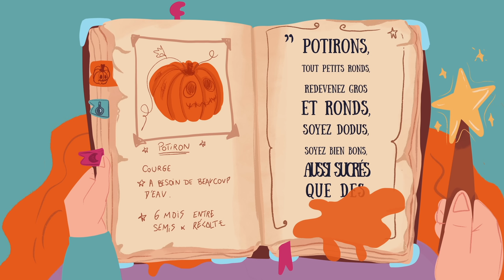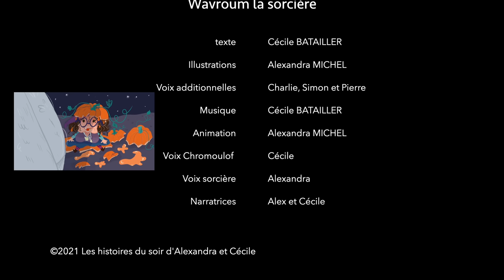Wavroum la sorcière et les citrouilles d'Halloween - l'histoire du soir magique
🎃 Ding Dong ! C’est l’heure de la grande histoire d’Halloween !

Petits vampires buveurs de grenadine 🧛‍♂️, sorcières malicieuses et autres gentils monstres, voici une nouvelle aventure des Histoires du soir d'Alexandra et Cécile :
"Wavroum la sorcière et les citrouilles d’Halloween" !

✨ L’histoire magique
Par une nuit noire, sans lune 🌑, Wavroum la sorcière rencontre un drôle de monstre... le Chromoulof ! Mais que va-t-il se passer en cette mystérieuse nuit d’Halloween ? 🎃🍬 Une aventure pleine de surprises, de sorts, et... de bonbons !

Prêts à plonger dans cette histoire pleine de magie et de rires ? C'est parti !

🧙‍♀️ Envie de plus d’aventures magiques ?

👻 Découvre aussi nos autres aventures d'Halloween :
📽️ Wavroum la sorcière et la bêtise d'Halloween chez les pirates !
Une aventure complètement déjantée à bord d’un navire pirate avec une soupe aux potirons... pas comme les autres ! 🏴‍☠️🎃 Regarde maintenant !

📸 Rejoins-nous sur Instagram et Facebook pour suivre les coulisses et découvrir du contenu exclusif :

✨ Wavroum, des citrouilles enchantées, et un monstre gourmand... Parfait pour une soirée magique d’Halloween ! 🎃👻

Texte, musique et voix : Cécile Batailler,
Illustrations animation, et voix : Alexandra MICHEL